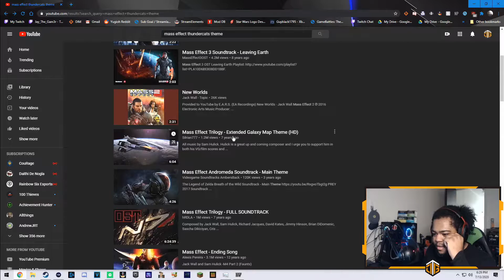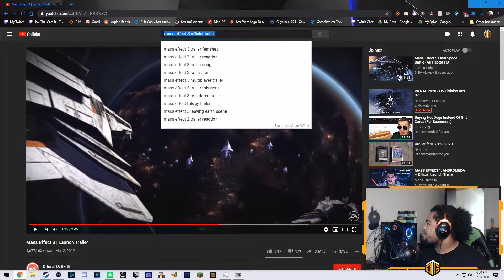Greatest Game Of Pool Ever (Raging In GTA 4 Pool)